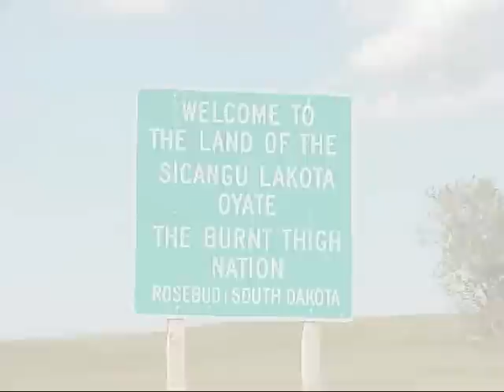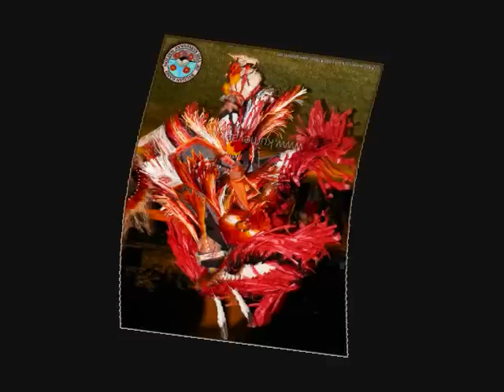♥ LAKOTA LOVE SONG ♥ DEDICATED TO FIRST NATIONS PEOPLE.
Words & Music by: ♥ Glen Old Lodge ♥
 "Wanka-Tanka Yuwanka Ni (God bless you!)
Video made by: Christian Old Lodge !!